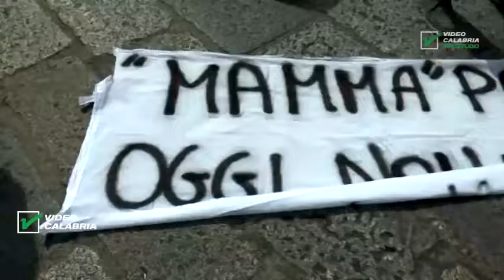Servizio Tg Catanzaro continua la protesta dei precari del Pugliese - Infostudio 11 Settembre 2019